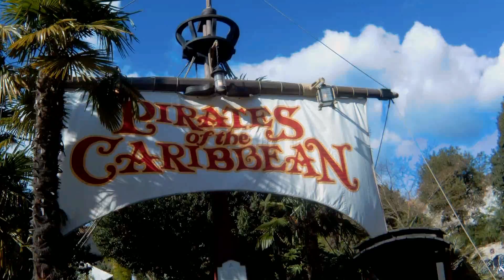Disneyland Paris Family Trip - Kids Travel France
To celebrate the Supertwins 7th Birthday we stopped by Disneyland Paris!